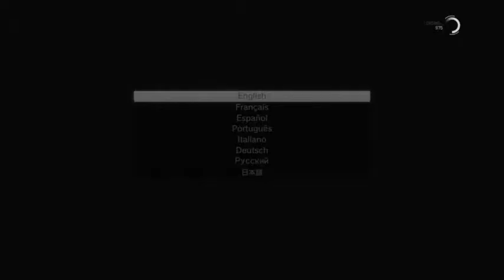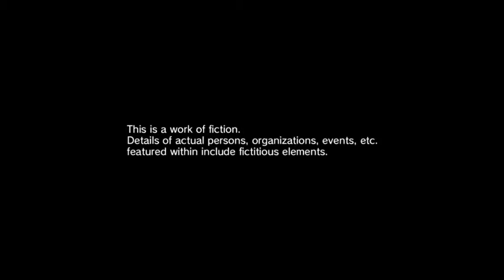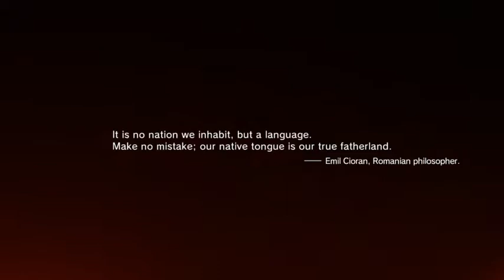MGS V TPP Walkthough day 1(with no commentary) (Part 1)